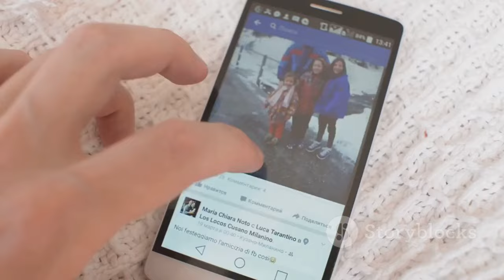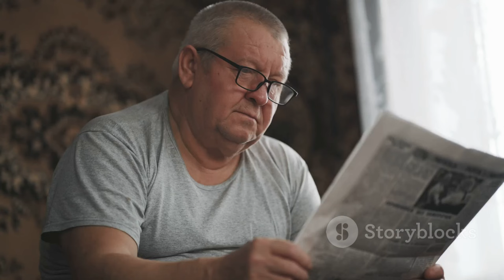Honoring Ted Wyman: The Empty Seat at the Banjo Bowl ️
OUTLINE:
00:00:00 More Than a Game
00:01:48 A Voice for Winnipeg Sports
00:02:30 Ted's Fight
00:05:01 An Empty Seat, A Powerful Tribute
00:05:37 The Team Rallies
00:07:17 Strength in Togetherness
00:08:00 Inspiration Beyond the Press Box
00:08:39 Unity and Hope
00:09:15 A Toast to Ted
00:09:55 Until We Meet Again

Join us as we pay tribute to the beloved sportswriter Ted Wyman at this year's **Banjo Bowl**! 🏈✨ An empty seat in the press box symbolizes the absence of a true champion, who has been battling cancer since May. The Winnipeg Blue Bombers took a moment to show their love and support for Ted, sending heartfelt messages directly to him during practice. 💙

Watch as players like Pat Neufeld and Zach Collaros express their admiration and encouragement for their friend and colleague. This touching gesture reflects the strong bond within the sports community and highlights the importance of supporting one another during tough times. 🙌💖

Don't miss this emotional and uplifting moment from the **Bombers-Riders Banjo Bowl**! 📺👍